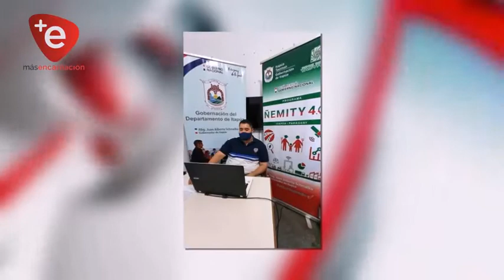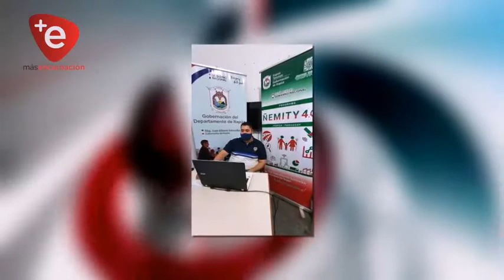ITAPUENSE BECADO PARA CURSO SOBRE LA CONSERVACIÓN FORESTAL EN AMERICA LATINA